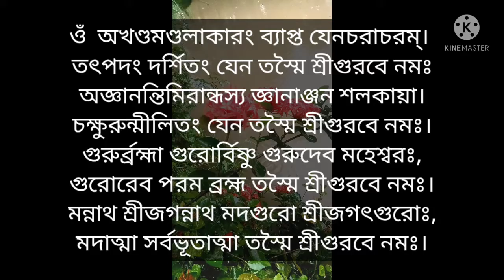গুরু_প্রণাম_মন্ত্র,Guru pranam monta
গুরু_প্রণাম_মন্ত্র

Guru Pranam Mantra || গুরু প্রণাম || Gayatri Sanatani || গুরু বন্দনা ||  শ্রী গুরু প্রণাম মন্ত্র || শ্রী গুরু বন্দনা  ||শ্রী গুরু স্তোত্র || সংস্কৃত শুদ্ধ উচ্চারণ  ||  সংস্কৃত ভাষা চর্চা || সংস্কৃত শব্দদের অর্থ ||

                  গুরু প্রণাম মন্ত্র অর্থ সহ,
গুরু প্রণাম মন্ত্র lyrics,
গুরু প্রণাম মন্ত্র mp3,
গুরু প্রণাম মন্ত্র ইন বাঙ্গালী,
গুরু প্রণাম মন্ত্র লিরিক,
গুরু প্রণাম মন্ত্র,
guru pranam mantra,
গুরু মন্ত্র,
গুরু প্রণাম মন্ত্র পাঠ,
গুরু প্রণাম মন্ত্র বাংলা,
শ্রী গুরু প্রণাম মন্ত্র,
গুরু প্রণাম মন্ত্র সংস্কৃত,
গুরু প্রণাম মন্ত্র সনাতন,